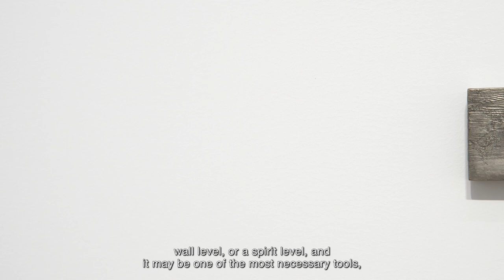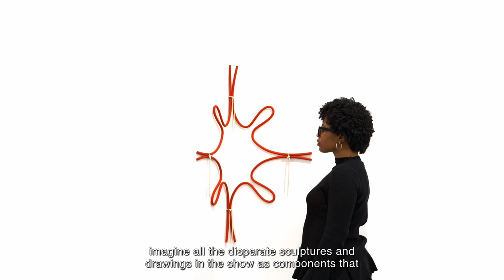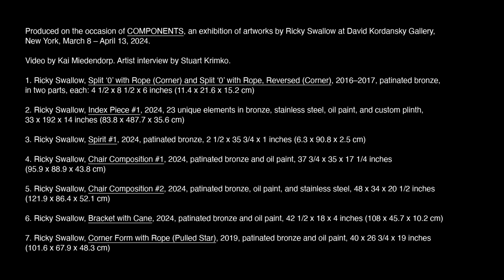Ricky Swallow | COMPONENTS (2024)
David Kordansky Gallery is pleased to present 'COMPONENTS,' an exhibition of sculpture and works on paper by Ricky Swallow. On view March 8 through April 13, 2024, at our NY gallery.